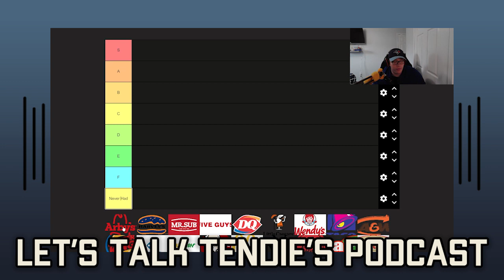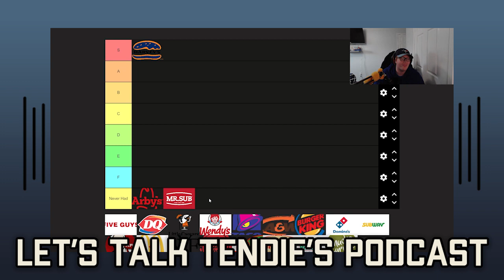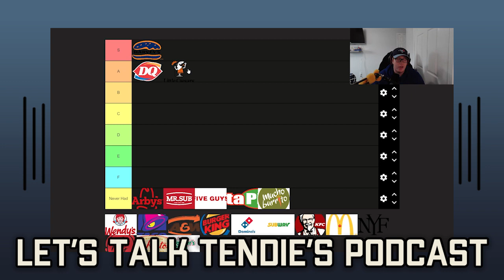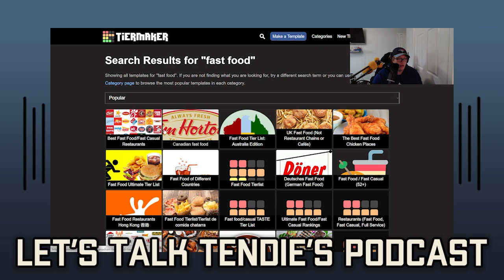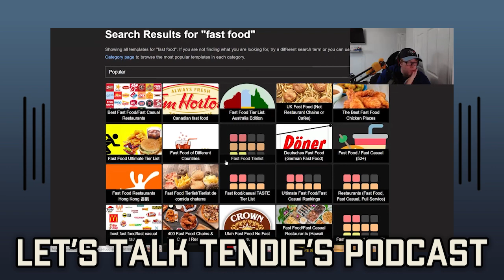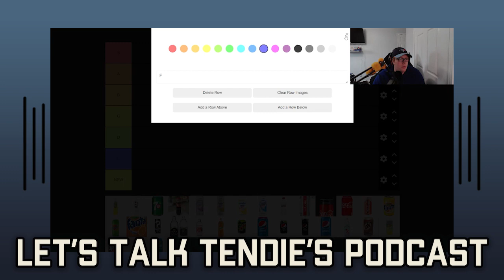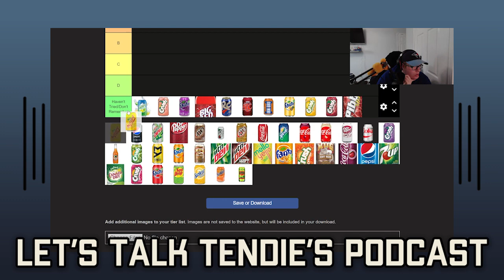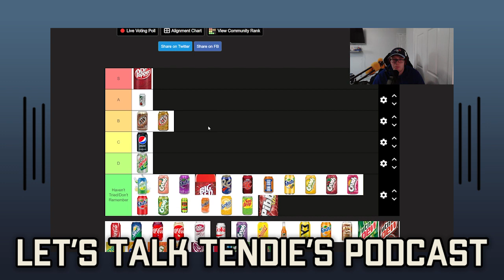Tendie Ranks Fast Food Places and Soft Drinks - Let's Talk Tendie's Podcast Episode 11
In this episode of the Let's Talk Tendie's Podcast, Tendie Ranks Canadian fast food places, and soft drinks and he talks about how Tim Hortons has gotten worse.

_______________________________________Chapters_______________________________________________

0:00 - Intro
2:54 - Fast Food Ranking
25:50 - Soft Drink Rating.